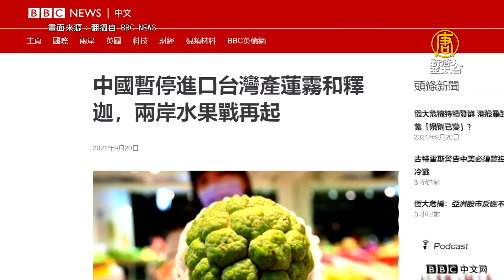外媒關注兩岸水果戰再起 台灣9度要求對話遭已讀不回